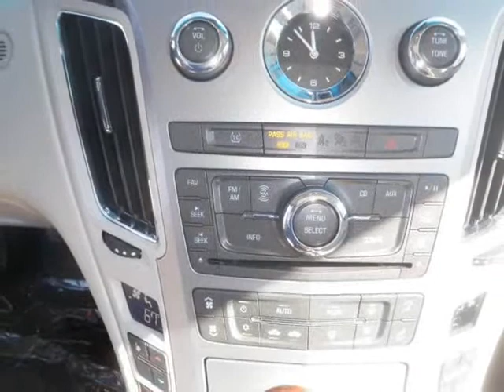Used 2008 Cadillac CTS at Austin, Killeen, Waco TX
Visit our Toyota dealership:
Don Ringler Toyota
7777 South General Bruce Drive
Don Ringler Toyota Dealer : Temple, Austin, Killeen, Waco TX.